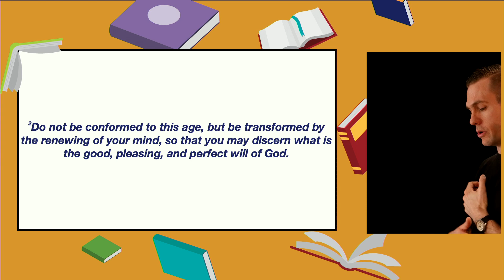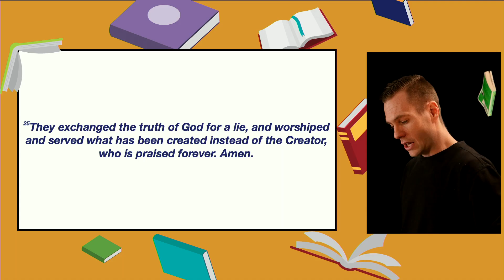Worship, February 4th, 2024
What is worship?